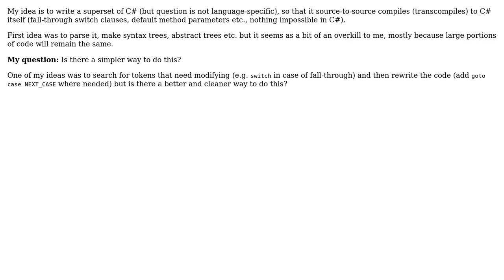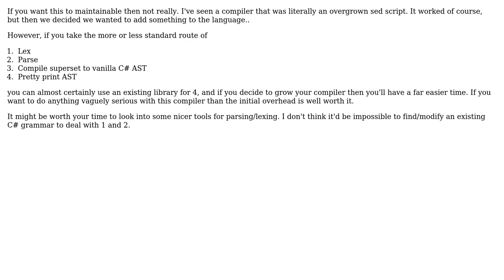Software Engineering: Writing a superset of a programming language as a transcompiler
With thanks & praise to God, and with thanks to the many people who have made this project possible! | Content (except music & images) licensed under CC BY-SA | Music | Images & others | With thanks to user xmojmr user SpelingMistake user Daniel Gratzer and the Stack Exchange Network Trademarks are property of their respective owners. You are responsible for your own actions.